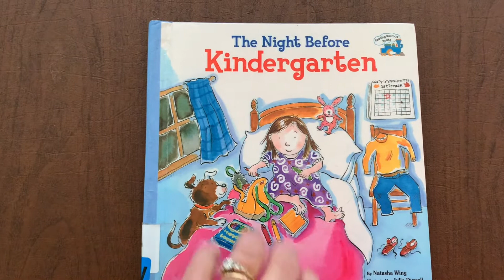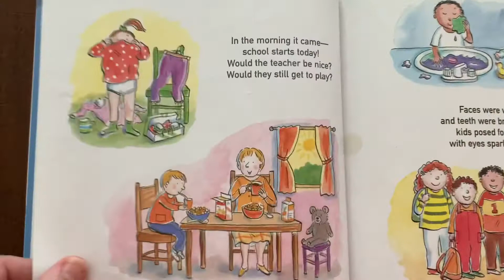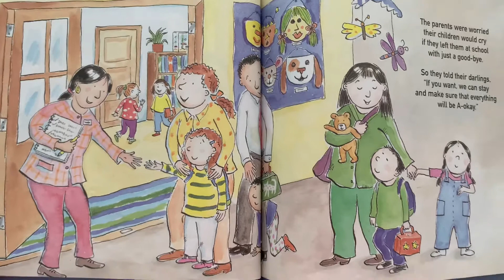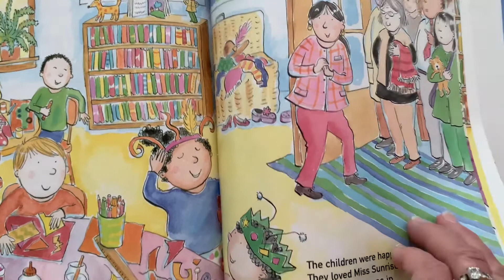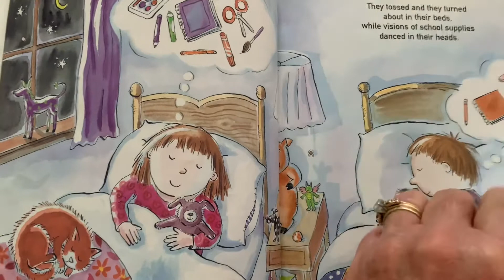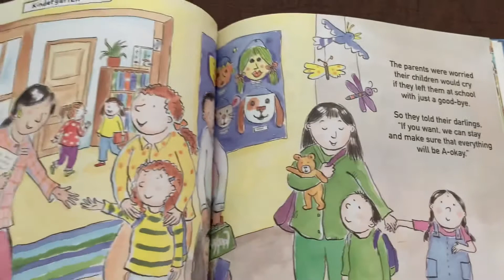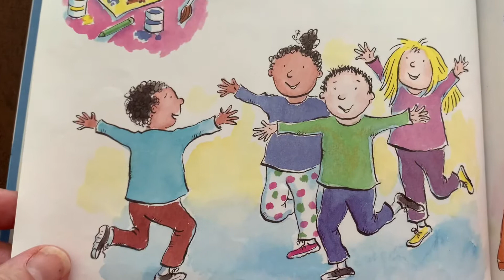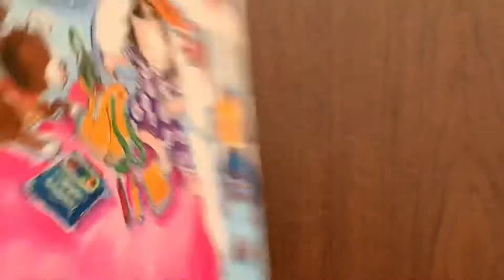Read Aloud of “The Night Before Kindergarten” by Natasha Wing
A read aloud of the book, “The Night Before Kindergarten” by Natasha Wing. Illustrated by Julie Durrell.

From the book’s back cover:
“‘Twas the night before kindergarten, and as they prepared, kids were excited and a little bit scared. They tossed and they turned about in their beds, while visions of school supplies danced in their heads.”

“It’s almost the first day of school and kids all over town are getting ready for it. What will kindergarten be like? Will the teacher be nice? Will they still get to play? Anticipation and excitement are in the air as they head off to school, where they discover just how much fun kindergarten really is!”